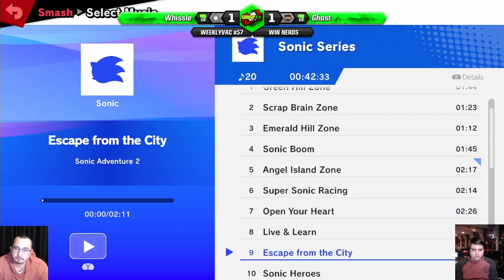WeeklyVac 57 - SSBU - Whissle B (Wii Fit Trainer) vs Ghost (Steve)